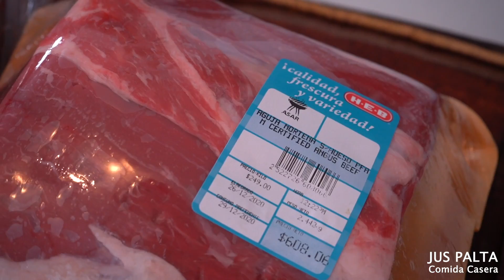BIRRIA + Quesabirrias | JUS PALTA - Comida Casera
Prepara una suculenta Birria con sus respectivas quesabirrias en casa!
Ingredientes:
CARNE
2 kg de Cuete de Res
2 kg de Costilla Norteña
ADOBO
15 chiles guajillos
6 - 8 chiles de árbol
3 chipotles
1/2 cebolla
3 dientes de ajo
1 cerveza
3 hojas de aguacate
Fondo de res c/n
sal c/n
FONDO DE RES
Agua c/n
1 zanahoria
1 rama de apio
1/2 cebolla
3 clavos de olor
3 hojas de laurel
8 pimientas gordas
1 manta de cielo
(carne antes mencionada)